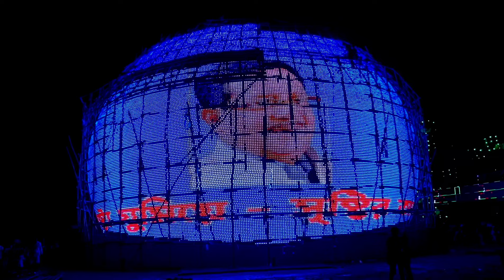11D Lighting Show | Santosh Mitra Square Durga Puja 2024 | Las Vegas Sphere| Kolkata Durga Puja 2024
11D Lighting Show | Santosh Mitra Square Durga Puja 2024 | Las Vegas Sphere | Kolkata Durga Puja 2024 |

santosh mitra square durga puja pandal 2024,
santosh mitra square durga puja 2024 theme,
sontosh mitra square durga puja 2024 theme las vegas sphere,
sontosh mitra square durga puja 2024,
santosh mitra square durga puja opening date,
santosh mitra square durga puja 2024 update,
santosh mitra square durga puja prostuti,
sontosh mitra square durga puja preparation 2024,
santosh mitra square durga puja theme 2024,
durga puja,
las vegas sphere,
santosh mitra square las vegas sphere,
durga pujo,
kolkata durga puja,
maa durga,
santosh mitra square lighting show,
santosh mitra square durga puja pandal 2023,
santosh mitra square durga puja pandal preparation 2024,
santosh mitra square durga puja 2022,
durga puja,
biggest durga idol,
biggest durga murti,
world largest durga,
largest durga,
ranaghat durga puja 2024,
world biggest durga murti,
largest durga idol in the world,
world biggest durga murti 2024,
durga puja 2024,
largest durga maa murti,
world largest durga idol,
world biggest durga idol,
world largest durga idol 2024,
boro durga thakur,
boro durga,
ranaghat boro durga thakur,
durga idol,
kamalpur avijan Sangha,
world largest durga murti 2024,
world's tallest durga murti,
durga puja,
las vegas sphere,
durga pujo,
kolkata durga puja,
maa durga,